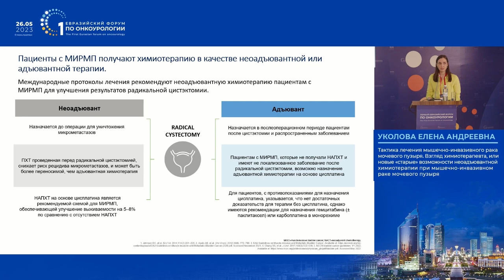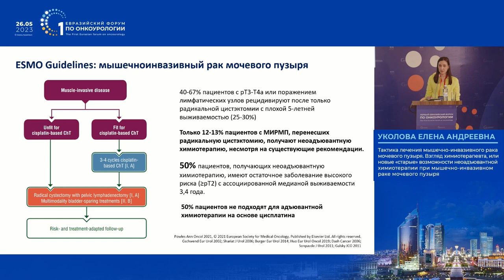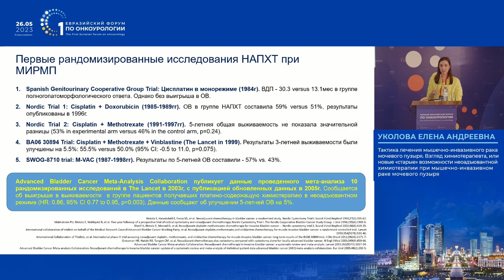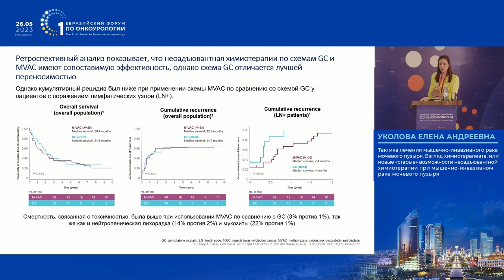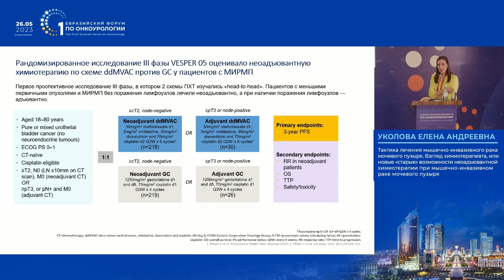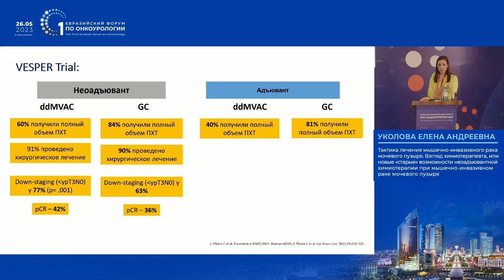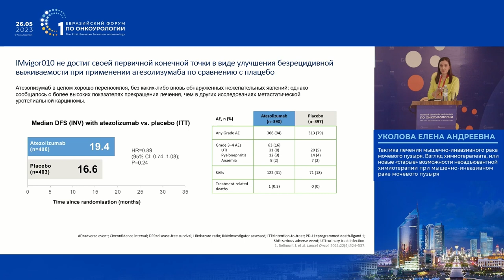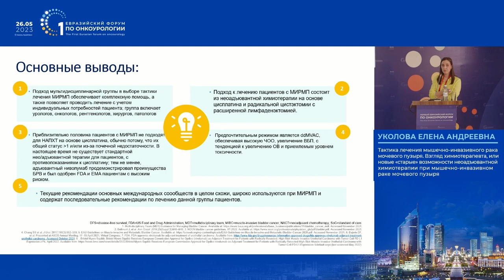Новые «старые» возможности неоадъювантной химиотерапии при мышечно-инвазивном РМП. Уколова Е. А.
26 мая в рамках I Евразийского форум по онкоурологии в г. Астана Уколова Е. А. представила доклад на тему: "Тактика лечения мышечно-инвазивного рака мочевого пузыря. Взгляд химиотерапевта, или новые «старые» возможности неоадъювантной химиотерапии при мышечно-инвазивном раке мочевого пузыря".

✅ Эксперт:

👨‍⚕️ Уколова Елена Андреевна, врач-онколог, химиотерапевт, клиника “Almaty SEMA Hospital”, Казахстан, г. Алматы